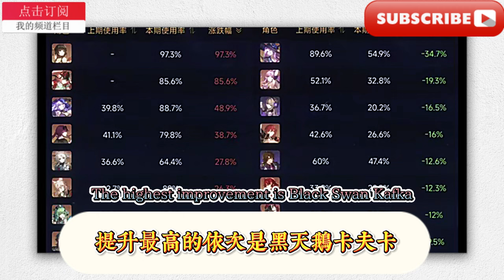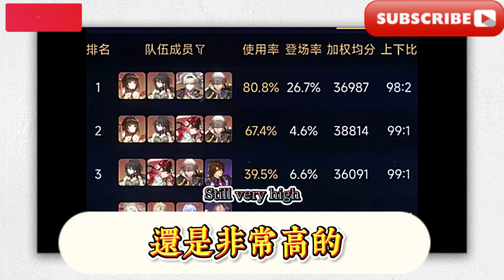崩鐵：3200星瓊免費領，2.7自選五星角色來了，記憶主技能曝光！ 2.6虛構使用率大洗牌，靈砂力壓阮梅，亂破起飛趕超黃泉！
Collapse: 3200 Xingqiong is available for free, 2.7 self-selected five-star characters are here, and the main skills of memory are exposed! 2.6 Virtual structure usage rate reshuffle, Lingsha overwhelms Ruanmei, and Luanpo takes off and surpasses Huangquan!